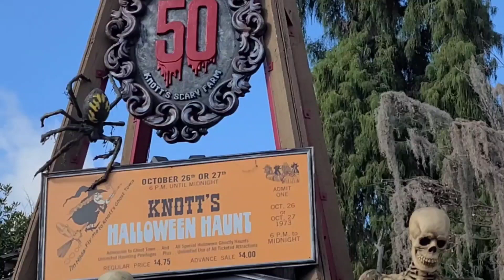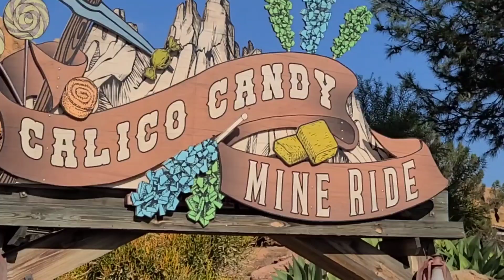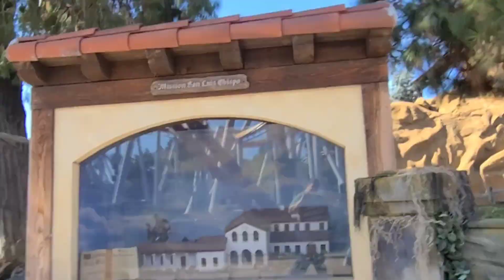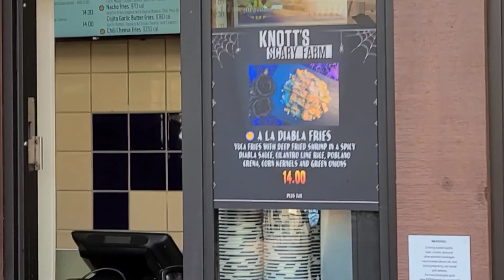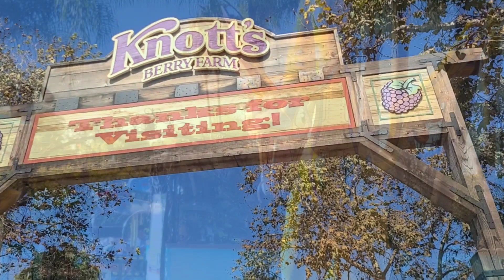Knott's Not So Scary Farm for Halloween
Knott's Berry Farm 2023 Halloween Festivities. This year Knott's Berry Farm celebrates 50 years of Knott's Scary Farm. We bring you a day out to the Not So Scary Farm, which is the the lest scary day time fun. We go on the Calico Candy Mine Ride, see Lrazy Kirk and the Hillbillies, and try some Diabla Fries.